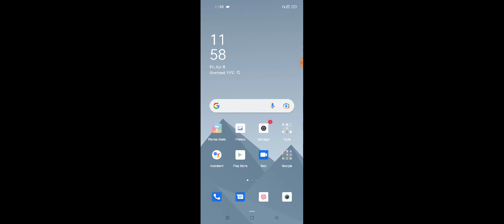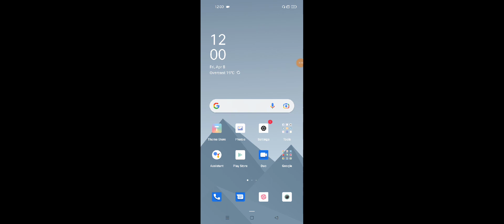Realme C31 How To Set internet Speed indicator Internet Speed Meter